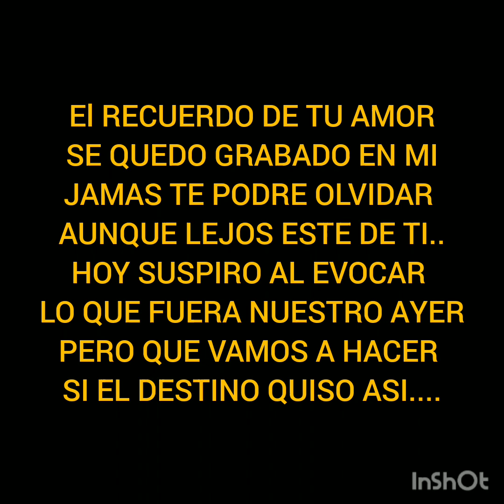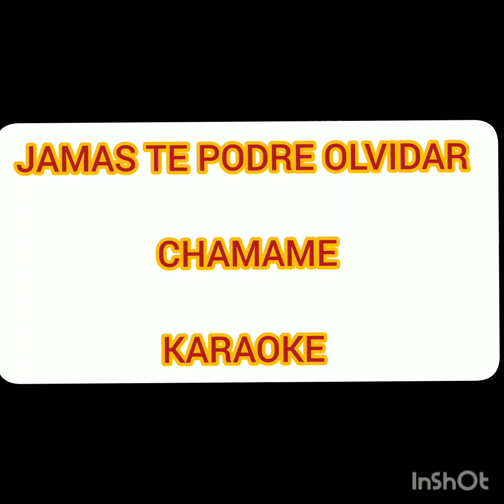JAMAS TE PODRE OLVIDAR-CHAMAME - KARAOKE. .